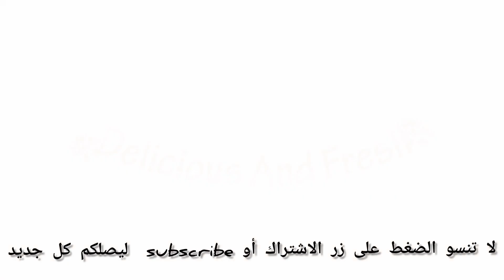الكباب_الهندي_على_الفحم و#الدجاج_بالكاري Chicken Curry And Vegetables Indian kebab By nature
الكباب الهندي عالفحم
المقادير
٢كيلو بندورة
٤حبات فلفل حار (حسب رغبة)
٢بصل
ربع كوب زيت مازولا
كيلو لحم ناعم (مدهن)
ملعقة كبيرة ملح
فلفل اسود/فلفل احمر/شطة.
طريقة التحضير: نقطع لبصل جوانح والبندورة قطع صغيرة ونقطع الفليفلة .
نتبل للحم  ملعقة صغيرة ملح/ملعقة صغيرة فلفل/ملعقة صغيرة شطة/ نخلط لمكونات ونشكلها كرات .
نضع زيت الذرة ربع كوب على النار ونقلب اللحم حتى يتغير لونه نرفعه عن نار ونضيف لبصل ونقلبه حتى يذبل ثم نضيف البندورة المقطعة والفلفل ومن لممكن اضافة لقليل من لماء ونضيف ملعقة كبيرة ملح وفلفل اسود وشطة ملعقة صغيرة ونترك لخليط على نار هادئة من الممكن ان يحتاج حوالي ٤٠دقيقة.
ثم نضيف كرات اللحم ونتركها مع لخليط لنصف ساعة.

الدجاج بالكاري والخضار
المقادير :
كيلو صدر دجاج
٢بصل مقطع جوانح
فليفلة ملونة ٣حبات
فلفل حار حبتين
فطر مقطع ٣٠٠غ
٣فصوص ثوم مفروم ناعم
ربع فنجان زيت الذرة
ملعقة ملح
ملعقة صغيرة(كاري/بابريكا/فلفل أبيض)
طريقة التحضير:
نضع الزيت على نار ونضع صدر الدجاج ونقلبه ثم نضيف البهارات والثوم.
ثم نضيف لبصل ولفلفل الحار ونقلب لمكونات ونتركهم لمدة ربع ساعة.
نضيف الفطر المقشر والمقطع (الفطر لايغسل يقشر فقط ليحافظ على لونه)
واخيرا الفليفلة الملونة ونتركه على نار هادئة سوف تحتا حوالي ساعة واحدة وتكون جاهزة وتأكل بالخبز أو مع الأرز وبالهنا والعافية مني أنا نور.
Indian kebabs on charcoal
 Ingredients
 2 kilos of tomatoes
 4 hot peppers (as desired)
 2 onions
 A quarter cup of Mazola oil
 A kilo of fine meat (spread)
 A tablespoon of salt
 Black pepper / red pepper / chili.
 Preparation: Chop the onion, wings and tomato in small pieces and chop the pepper.
 Season the meat with 1 teaspoon salt / 1 teaspoon pepper / 1 teaspoon chili / Mix ingredients and shape into balls.
 Put the corn oil a quarter cup on the fire and stir the meat until its color changes, remove it from the fire, add onions and stir it until it wilts, then add the chopped tomatoes and pepper.  40 minutes.
 Then add the meatballs and leave it with the mixture for half an hour.

 Chicken Curry And Vegetables
 Ingredients:
 A kilo of chicken breast
 2 onions, chopped wings
 Pepper colored 3 pieces
 Hot pepper two grains
 Mushrooms sliced ​​300 g
 3 cloves garlic, finely chopped
 A quarter cup of corn oil
 Spoonful of salt
 1 teaspoon (curry / paprika / white pepper)
 How to prepare:
 Put the oil on a fire, put the chicken breast, stir it, then add the spices and garlic.
 Then add the onion and hot pepper, stir to the ingredients and leave for a quarter of an hour.
 We add peeled and sliced ​​mushrooms (mushrooms are not washed and peeled only to maintain their color)
 Finally, the colored pepper, and leave it on a low heat. It will take about one hour and it will be ready and eaten with bread or with rice and here, and wellness is from me, I am Noor.